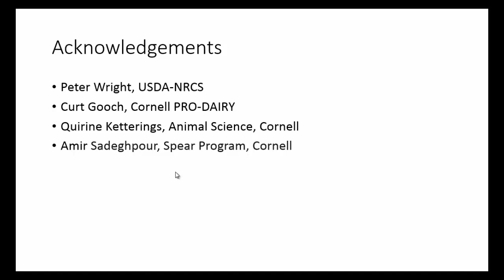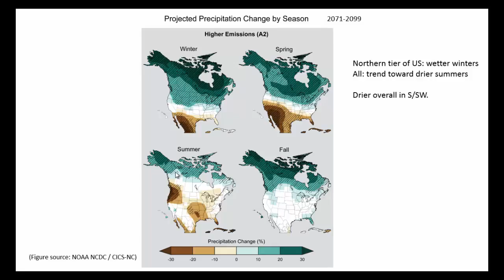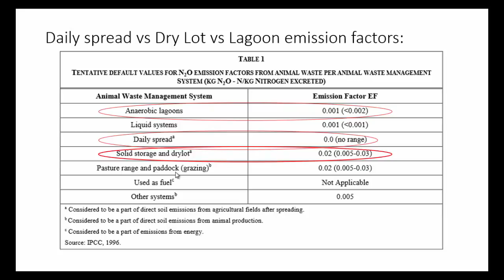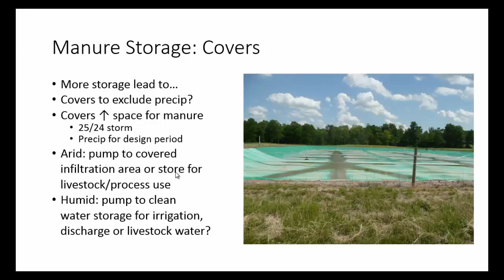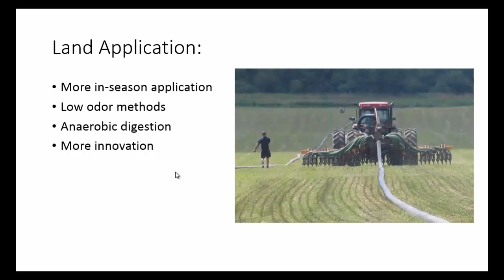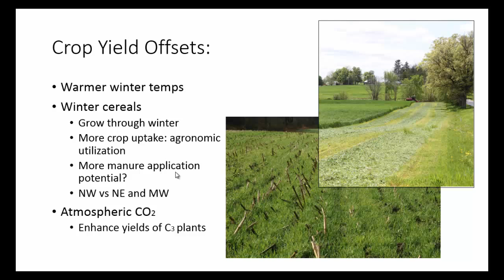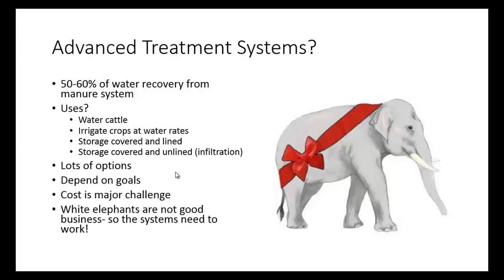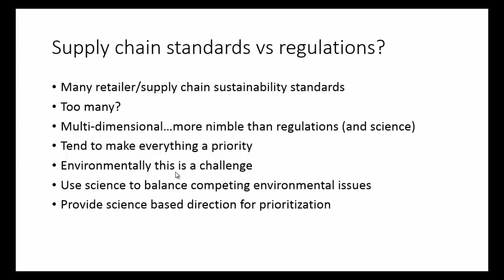Climate Change Impacts on Dairy Manure Systems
More presentations in this symposium Changing weather patterns will require dairy producers to further intensify manure management in order to meet environmental expectations and regulations.  Considerations, impacts and potential solutions will be discussed with an eye toward differences between humid and arid regions.
Karl Czymmek, J.D. – Senior Extension Associate, Cornell University PRO-DAIRY Program, Cornell University, Ithaca, NY